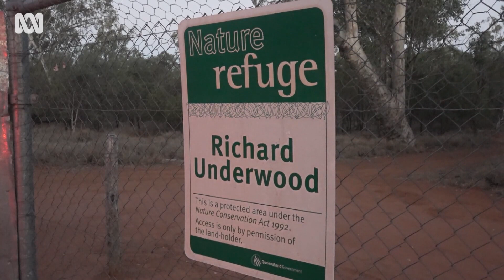Saving the Northern Hairy Nosed Wombat - one of the world's most endangered species | ABC Australia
Conservationists in central Queensland are using radar technology to map the burrows of one of the world's most endangered animals.

At over a metre long and weiging in at up 35 kilos, the Northern Hairy Nosed Wombat is the largest burrowing herbivore in the world.

There are only an estimated 315 of the creatures left, spread out across two protected reserves in rural Queensland.

It's hoped a collaboration between AWC, the Wombat Foundation and Subsurface Mapping Solutions will help to bring the species back from the brink.